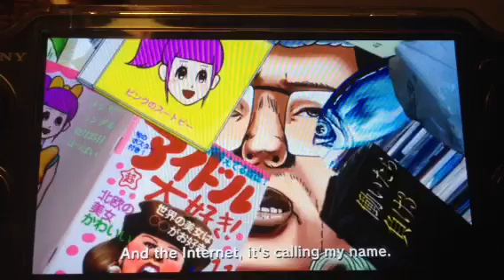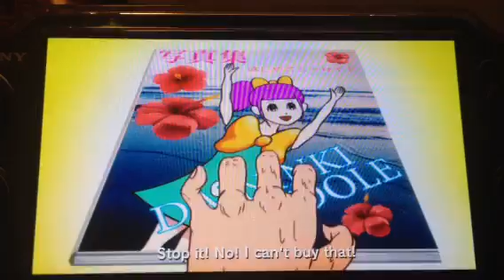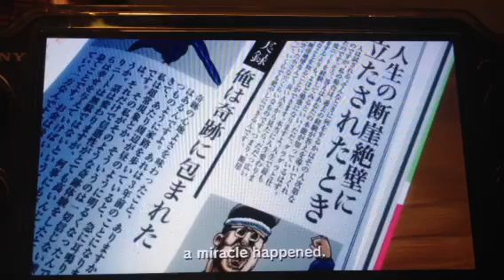Goro adventure all 5 parts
From touch my katamari Psp vita it's goro adventure all 5 parts hope you like it